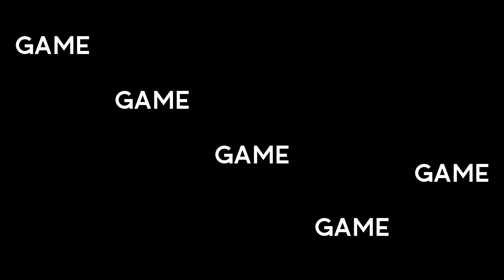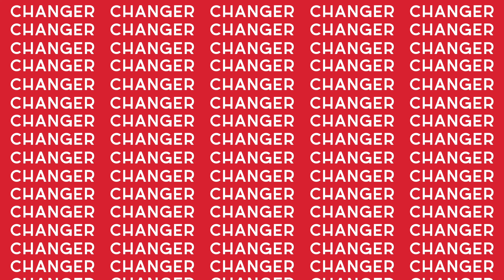Trapped in Transition: Baby Steps | Game Changer LIVE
We're towards the end of our series this week and today we're talking about the small achievements we may not be acknowledging. These little ways that God shows us we're on the right track are an important part of feeling confident in our walk with God.